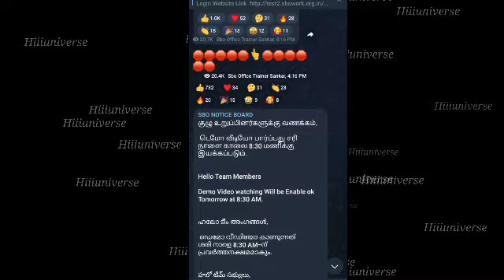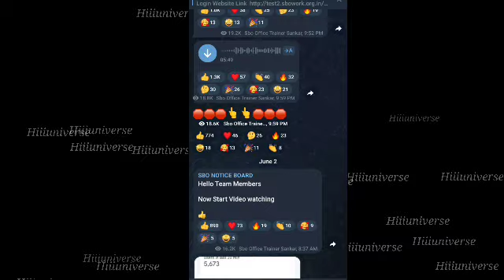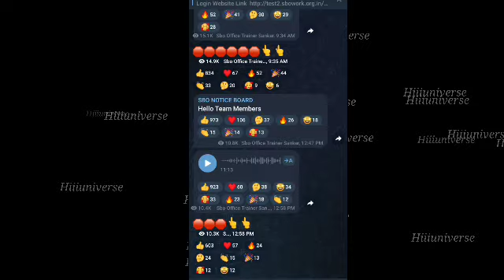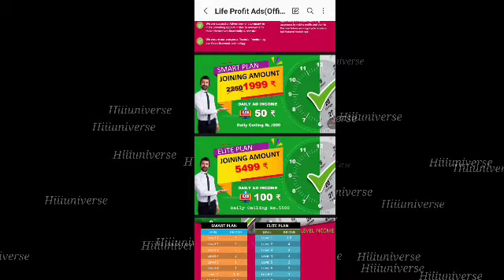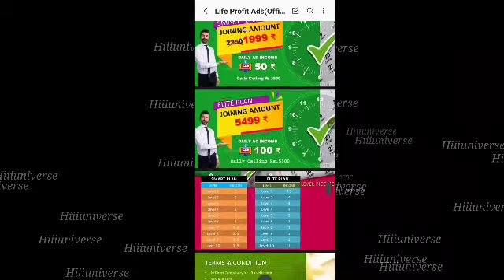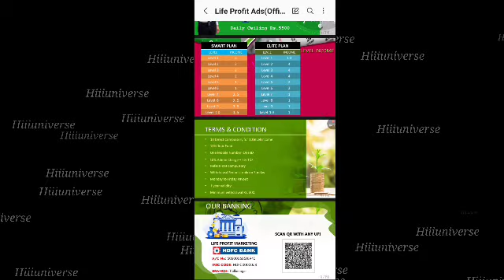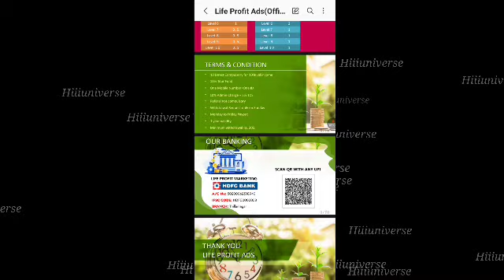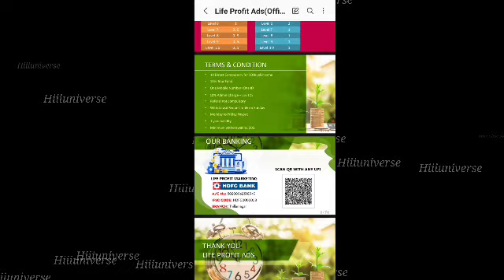Life profit ads new plan update / வீடியோ பார்த்து தினமும் ₹100 ரூபாய் சம்பாதிக்கலாம் /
👉👉 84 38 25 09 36 ( Whatsup Msg only... Don't Call )

நமது சேனல் -இல் போடப்படும் வேலைவாய்ப்பு செய்திகள் கீழ் குறிப்பிடப்பட்டுள்ளன 👇👇👇👇

📣Women Jobs
📣Mobile Jobs
📣Online Jobs

@Hiii Universe  👈👈👈